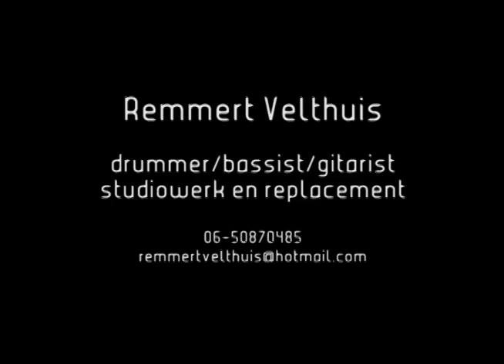Demo Remmert Velthuis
Demo van Remmert Velthuis, sessiemuzikant en studiomuzikant
drums, bas en gitaar

opgenomen door Jeroen Rikkers in Studio VoodooVox, Haarlem

veel dank aan Bob en Simon voor het maken van het filmpje!